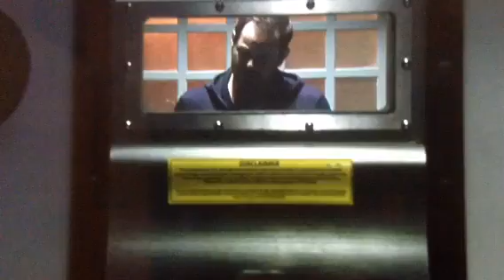Eastenders Mick Shirley and babe are charged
Eastenders Mick Shirley and babe are charged for breaching the licence of the queen vic and all have been remanded In Custody until all appearing at the magistrates court all thanks to babes 😡😡😡😡😡😡 thanks for watching please subscribe to my channel and like this video and comment below on your thoughts on tonight's episode thanks for watching